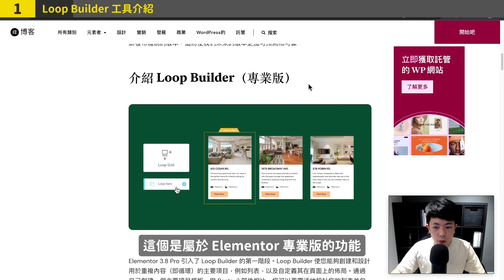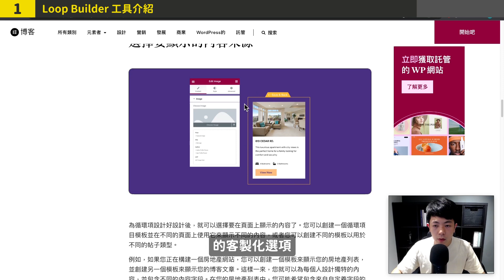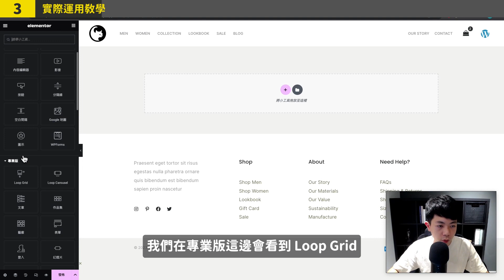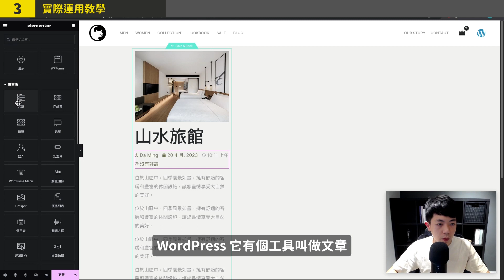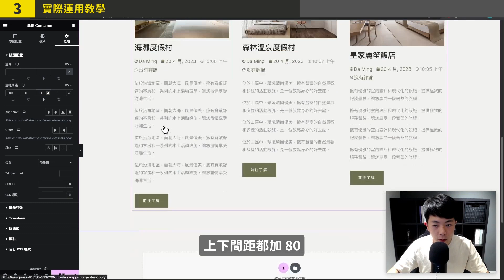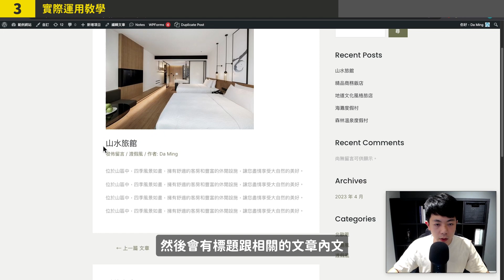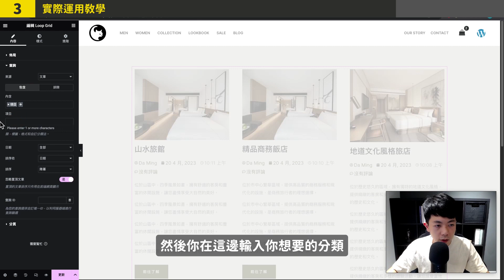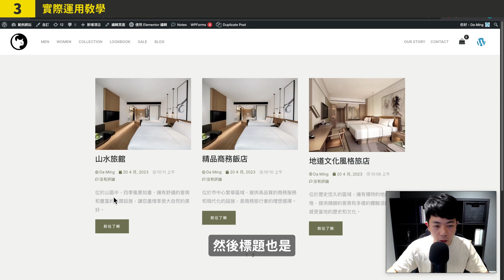客製化文章列表頁面｜Elementor Loop Builder（新工具發布）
★☆ 重要連結 ☆★

今天要分享的是 Elementor 近期開發的一款 Loop Builder 建置器。透過它，你將可以更靈活設計列表頁面的佈局。

影片中，會詳細示範這款工具的使用方法，透過它完成「 文章列表 」頁面的設計。

我們開始學習吧！

影片時間軸
00:00 開頭
00:37 Loop Builder 工具介紹
01:30 基本設定
02:14 實際運用教學
08:45 結尾分享